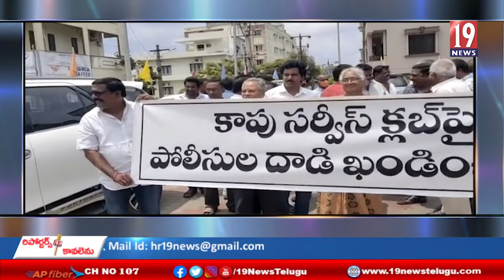కాపులపై పోలీసుల దాడులు ఖండించాలని నిరసన ర్యాలీ-పశ్చిమ గోదావరి జిల్లా